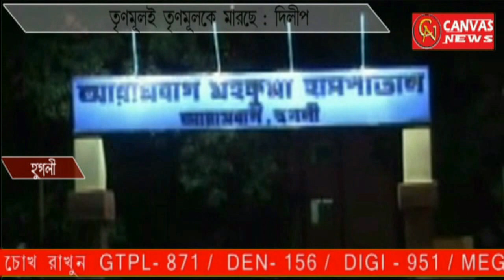“ তৃণমূলই তৃণমূলকে মারছে “ বললেন দিলীপ